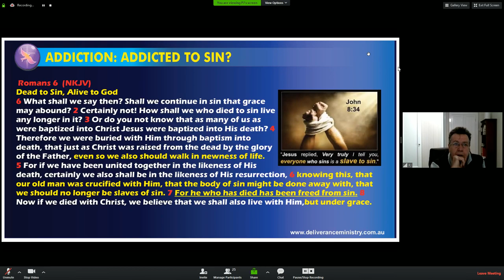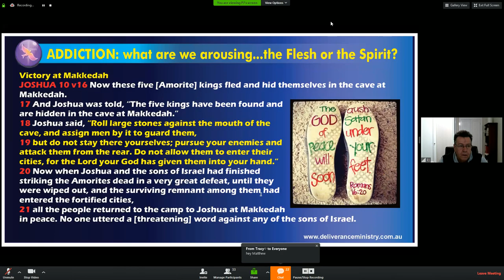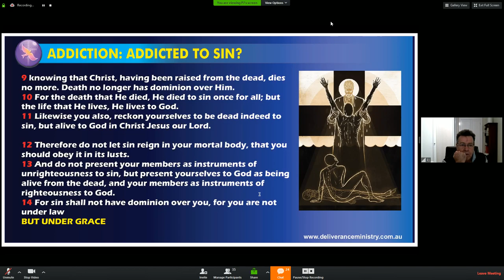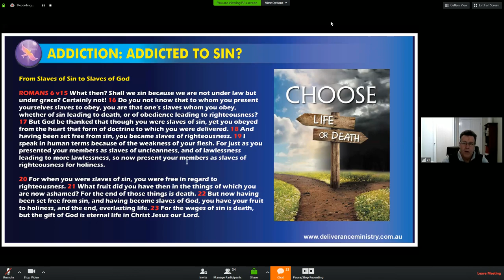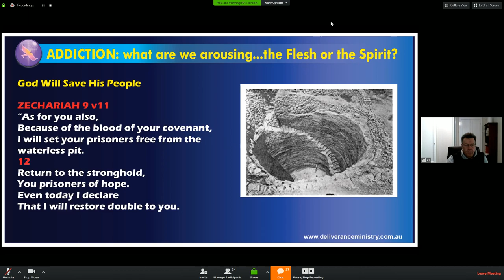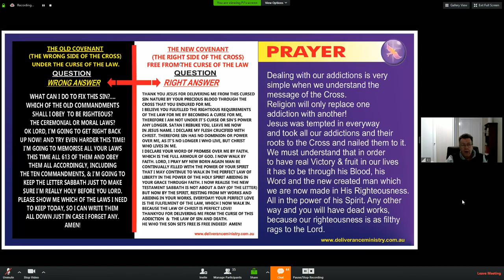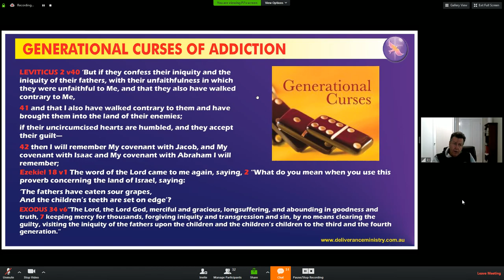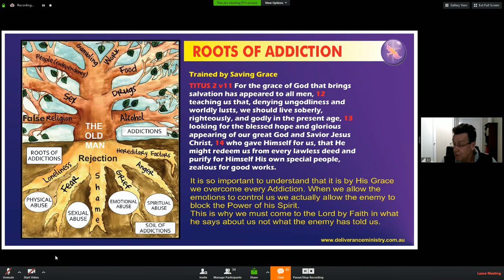Overcoming Addiction and False Comfort 2 with Peter Johnson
Facebook group: Keys to the kingdom deliverance and fellowship group

Zoom: Monday night fellowship and deliverance starts at 6pm central time, and the main meeting on Sat starts at 5:30pm central time. 0r meeting number #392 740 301 Download zoom cloud app or sign up for free account

EVERYONE'S INVITED!! Open meeting! Come if you NEED HELP!